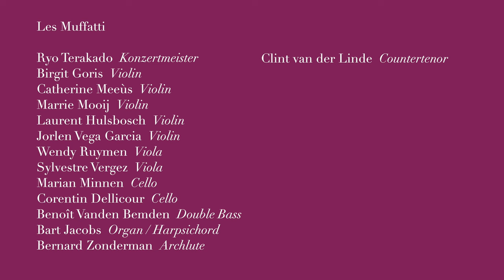'Salve Regina. Motets by Hasse and Porpora' by Les Muffatti & Clint van der Linde (Teaser)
Naples was in the mid-18th century the third largest European city and one of the greatest centres of political, commercial and cultural influence. The conservatoires there were founded by religious orders and were originally intended as charitable institutions for the accommodation and education of orphans, but soon became real centres of musical education and performance; many leading composers were pupils and teachers there and so contributed to the founding of the Neapolitan School. Porpora and Hasse are the greatest representatives of the Neapolitan style and both settled in Venice before rising to international fame. Their writing was strongly influenced by opera and reflects the Italian taste of the time; it is also present in their religious compositions. Les Muffatti and the South-African countertenor Clint van der Linde present works of exceptional expressive power, with Hasse’s Hostes Averni and Porpora’s Nisi Dominus being recorded here for the first time.